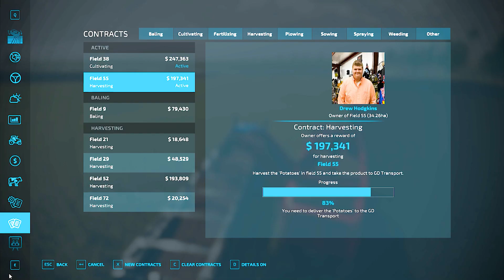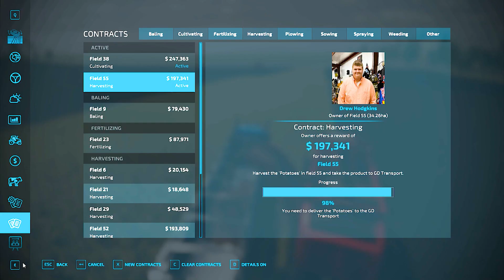FS22 CALTIVATING FIELD AND POTATOES HARVEST | WILD WEST FARM EP#74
Welcome Back To Wild West Farm I Am play Caltivating The Big Filed And Potatoes Harvesting

I recommend you also to play

Court Farm
Fendt 6275L
fs22
FS22
ls22
LS22
farming simulator
Landwirtchafts Simulator 22
Landwirtchafts Simulator 22 Timelaps
fs22 Timelapse
farming simulator 22 building